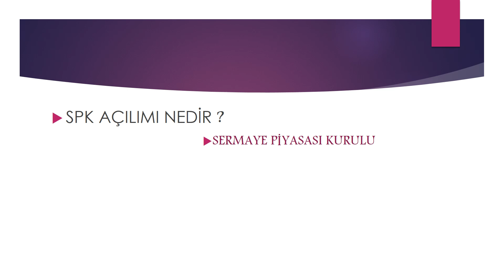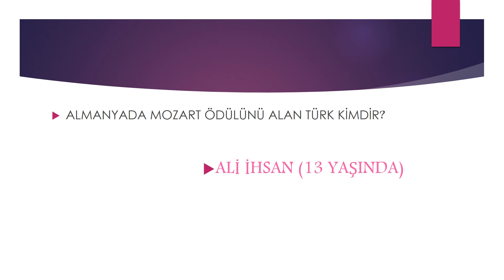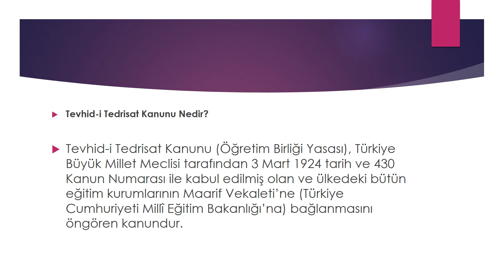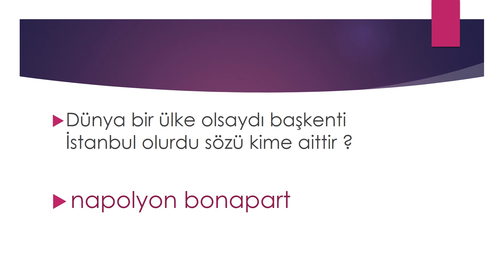MÜLAKATLARINDA ÇIKMIŞ GÜNCEL VE GENEL KÜLTÜR SORULARI - 2 -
MEB ÖĞRETMEN ATAMALARI MÜLAKATLARDA ÇIKMIŞ SORULAR
BU SORULAR KPSS 2019 SINAVINDA ÇIKMA İHTİMALİ YÜKSEK SORULAR